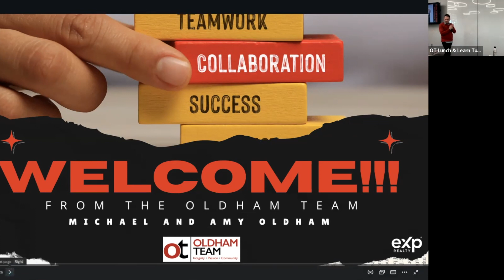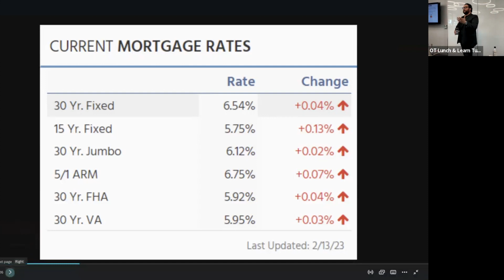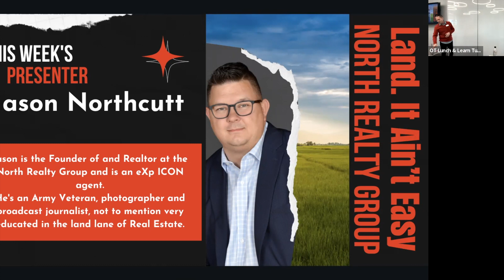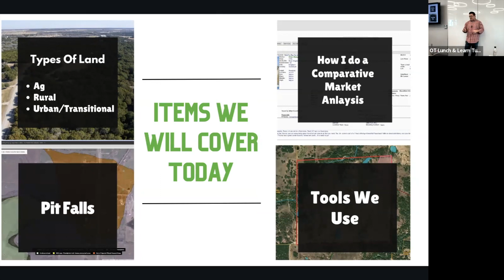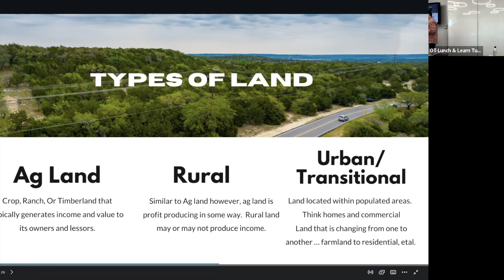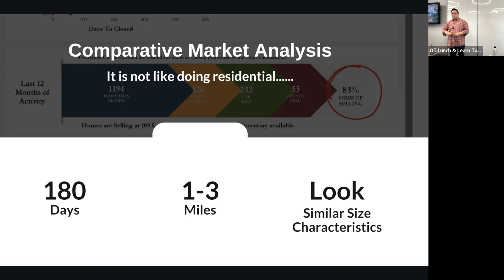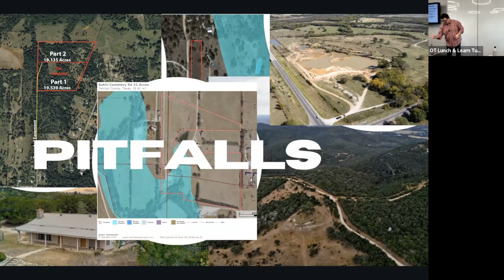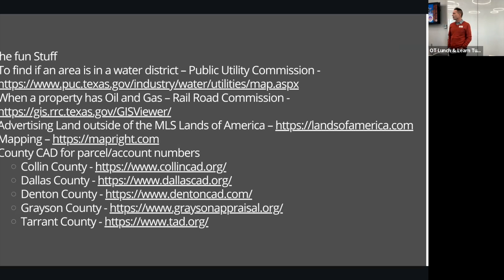Land. It Ain't That Easy | Jason Northcutt | An Introduction to Land Sales | Lunch & Learn Tuesday's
Land. It Ain't That Easy!  If you've ever been a part of a Farm, Ag, Ranch, Undeveloped Land or even a vacant lot, you know there is a lot more work to do than on a regular real estate transaction.  Listen as Jason Northcutt of North Realty Group share with our Oldham Team Lunch and Learn about the Pitfalls you can run into, and things to consider when listing a parcel of land.
Join Us LIVE every Tuesday in 2023 at the Caddo Office Reimagined Building in Prosper, TX for some of the best realtor education in the metroplex!!
We are bringing you great presenters and content every week in order to help you be the best Realtor you can be for your clients, and to help you attract more.
The Oldham Team powered by eXp is a DFW husband and wife team that likes to serve others and we see no better way than to host these events every week.
Follow our Eventbrite page to keep up to date on presenter's each week.

If you are interested in what collaborating with the Oldham Team looks like, you can hit the link below to find out more: 👏

Event Host: Michael & Amy Oldham - The Oldham Team - DFW Realtors
 🏡🏡🏡  For Buying or Selling Assistance  🏡🏡🏡